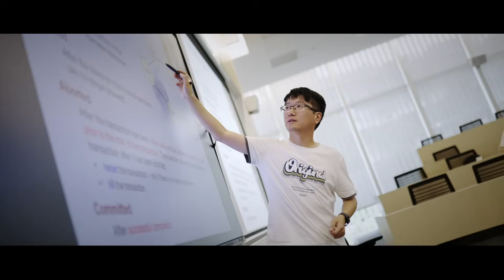Welcome to HKUST(GZ) Information Hub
We excel in information science and technology, focusing on education and research to support national development. Our four key Thrusts are Artificial Intelligence, Data Science and Analytics, Internet of Things, and Computational Media and Arts. Join us in shaping the future!